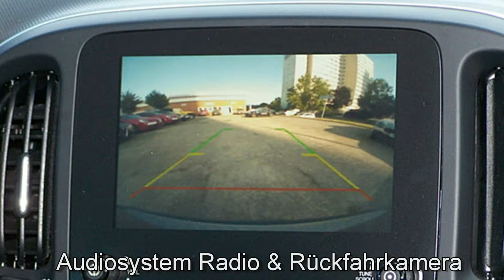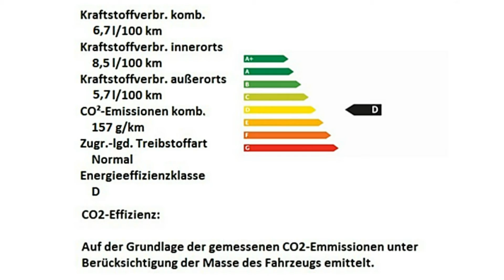Fiat 500L Cross 1.4 T-Jet 16V 05418497 Toscana Grün "Motor Village Berlin"